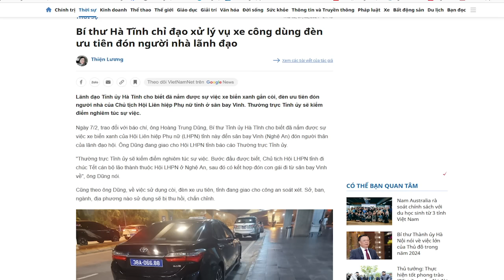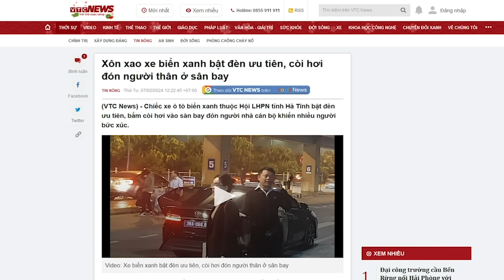Vụ bê bối xe còi hụ ở Hà Tĩnh, liệu Huệ Vương có trảm để lấy điểm?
Bà Nguyễn Thị Lệ Hà - Chủ tịch Hội Phụ nữ - một chức danh tép riu, thì còn chờ gì nữa mà Vương Đình Huệ không trảm ngay tức thì, để xóa đi tiếng xấu lâu nay, “vương quốc vô luật pháp”.